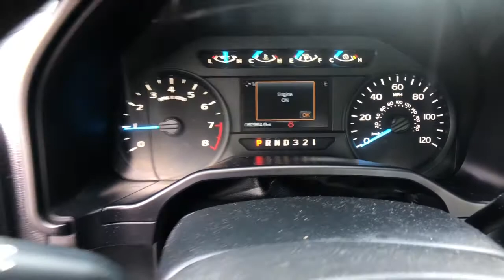2016 Ford F-150 Asheboro, Greensboro, Troy, Siler City, Triad, NC P5558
Oxford White Used 2016 Ford F-150 available in Asheboro, North Carolina at Asheboro Ford. Servicing the Greensboro, Troy, Siler City, Triad, NC area.

Asheboro Ford
1602 E Dixie Dr

Recent Arrival! *Bluetooth Hands-Free Calling!***, *MP3 / IPOD Compatible!***, *Non Smoker! Well Cared For & Maintained! ***, *Fully Serviced To Current Date and Mileage!! ***, Never a Rental!**, F-150 XL, 2D Standard Cab, 3.5L V6 Ti-VCT, 6-Speed Automatic Electronic, Oxford White, 4.2 Productivity Screen in Instrument Cluster, BoxLink, Cruise Control, Equipment Group 101A Mid, Illuminated Entry, MyKey, Perimeter Alarm, Power Door Locks, Power Front Windows, Power Glass Sideview Mirrors w/Black Skull Caps, Power Tailgate Lock, Radio: AM/FM Stereo/Single-CD Player, SYNC Voice Recognition Communications, XL Power Equipment Group. Odometer is 14551 miles below market average!brbrbrAwards:br  * 2016 KBB.com Brand Image Awards